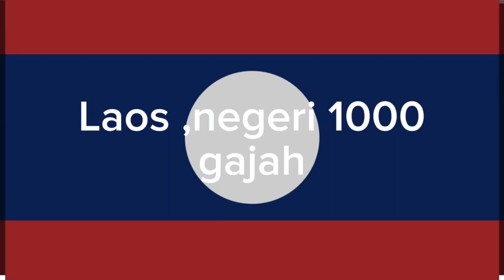riding hujan2 di negara Laos thn 2019